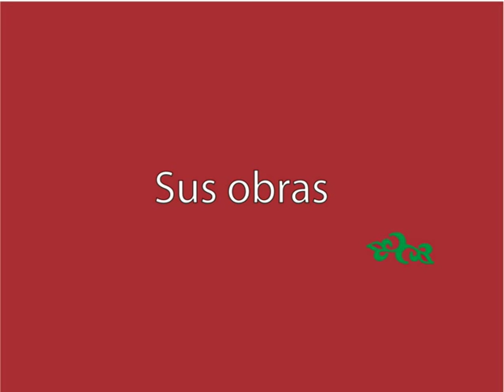LUISA MÉNDEZ - ARTISTA PLASTICA - "METAMORFOSIS"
Video de las obras de Luisa Méndez, pertenecientes a la Muestra "Metamorfosis", proyectado en la Dante Alighieri de Buenos Aires.